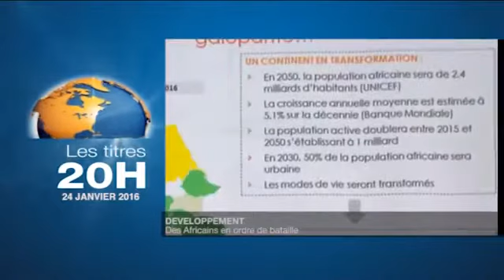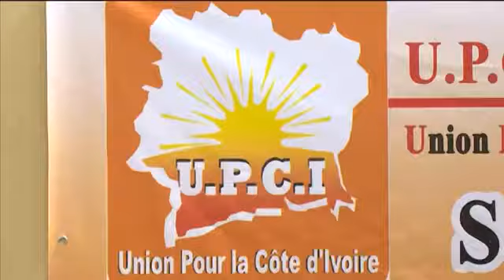RTI1 Apologie permanente (changeons !!)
Ali Diarrassouba RTI RTI1 démagogie apologie